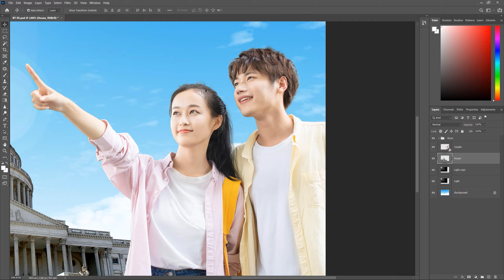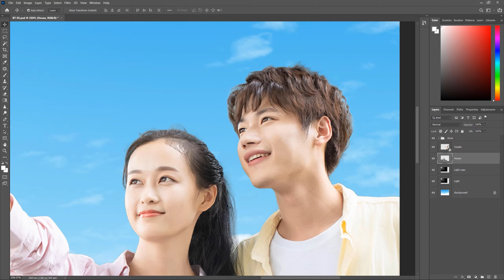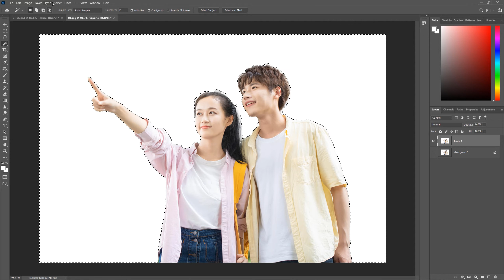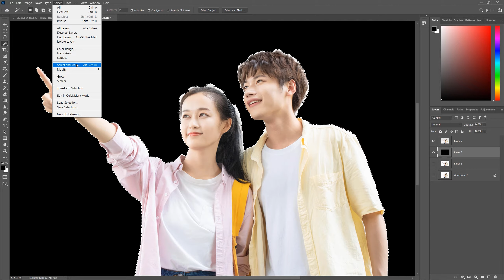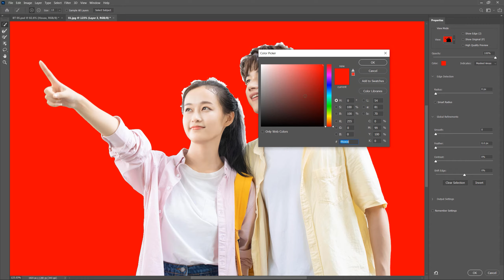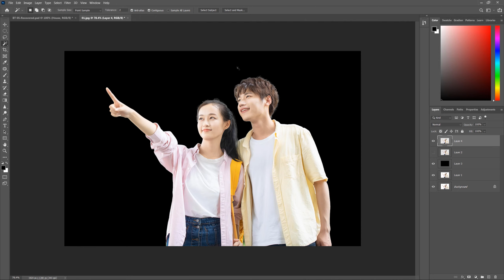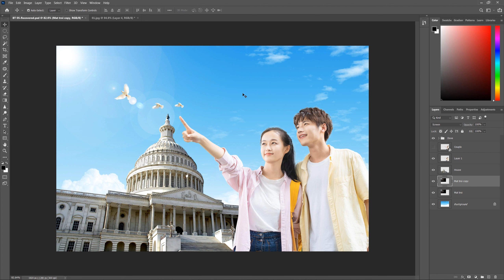Hướng dẫn Photoshop | Bài 10: Tách tóc cơ bản sử dụng Select and Mask, tạo ánh sáng giả mặt trời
Nhóm Zalo hỗ trợ học tập: Giải đáp, link bài tập, cài đặt, trao đổi...

Hướng dẫn Photoshop | Bài 10: Kỹ thuật tách tóc cơ bản sử dụng Select and Mask, tạo ánh sáng giả mặt trời

Chào bạn đến với lớp học PHOTOSHOP căn bản qua bài tập thực tế.

Chương trình học được xây dựng dựa trên các kiến thức được thường xuyên áp dụng thực tế về thiết kế đồ họa tại Việt Nam, phù hợp cho các bạn mới tìm hiểu về ngành nghề cũng như những bạn đã làm việc lâu năm nhưng cần bổ xung lại các kiến thức hoặc công cụ mới để tăng hiệu quả công việc.

Mọi yêu cầu hoặc đóng góp các bạn có thể để lại Comment để tôi có thể hoàn thiện hơn các bài giảng của mình. Xin chân thành cảm ơn

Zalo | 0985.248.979